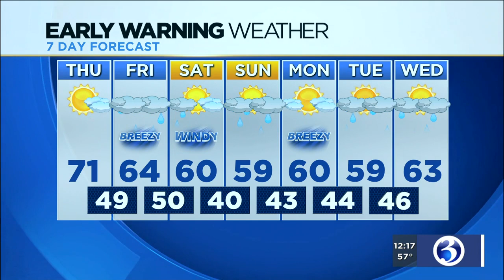FORECAST: Storm to bring rain, thunder Friday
Rain and possibly some thunder is on the way for Friday. Here's Thursday's noon forecast.